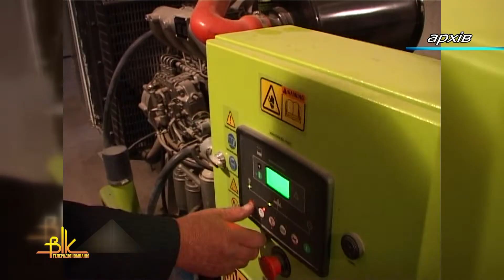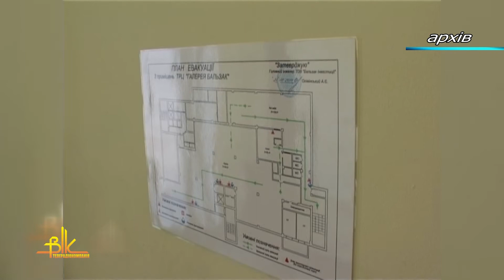Комісія із питань НС: фахівці ДСНС проводять перевірки і виявляють недоліки